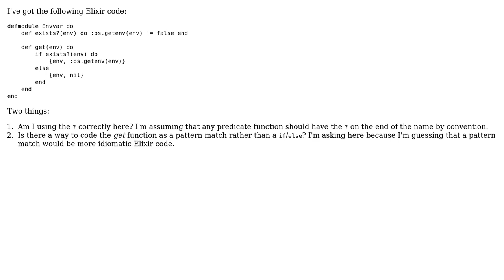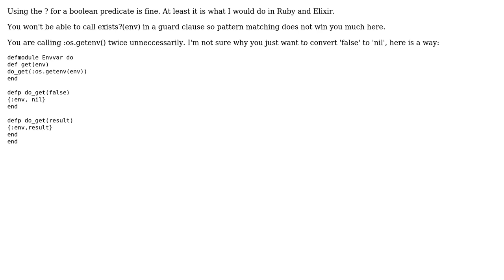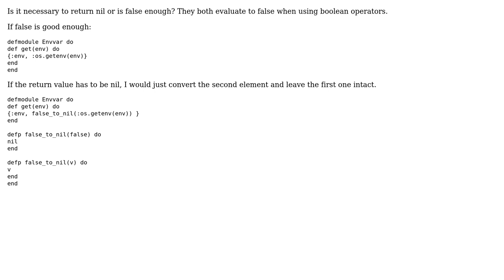Code Review: Fetching environment variables can I use pattern matching? (2 Solutions!!)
Code Review: Fetching environment variables can I use pattern matching?

With thanks & praise to God, and with thanks to the many people who have made this project possible! | Content (except music & images) licensed under CC BY-SA | Music | Images & others | With thanks to user Tomas Brukner user Stuart Coyle user Onorio Catenacci user 200_success and the Stack Exchange Network Trademarks are property of their respective owners. You are responsible for your own actions.